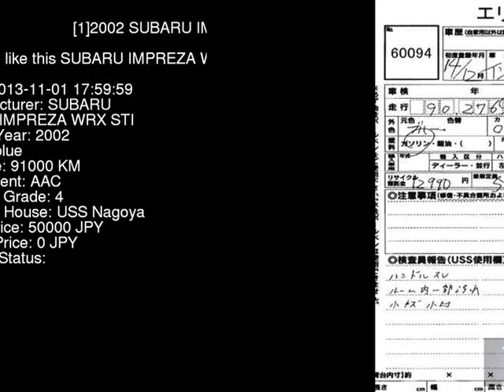2002 SUBARU IMPREZA WRX_STI GDB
the Authority on JDMs since 2007!  . Details on this car from auction in Japan